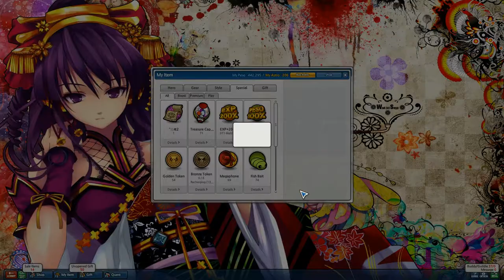Free TC spam 3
All TCs are from the 'Undead Hunter' event.